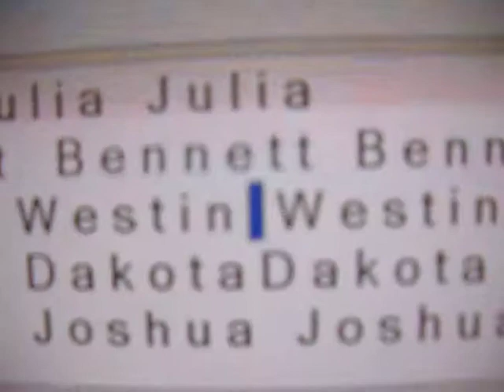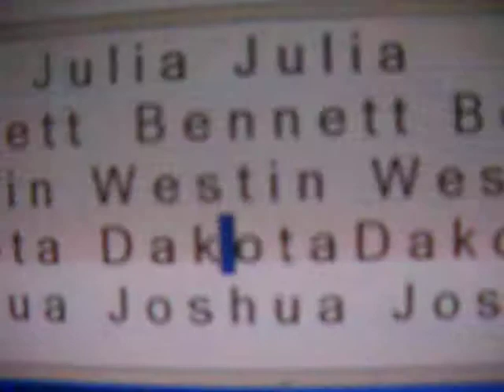Morse code for KIDS March 27 2010.avi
Morse code at 15 WPM Julia Bennett Westin Dakota Joshua